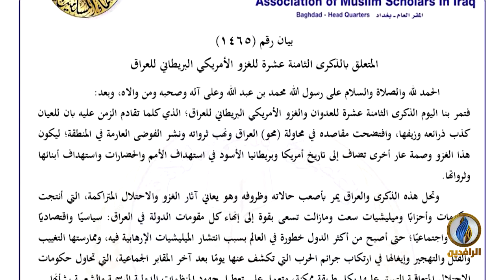لبرنامج تحت_الضوء​ | تقرير | في ذكرى الاحتلال الـ 18.. قراءة في المشهد العراقي | قناة_الرافدين​